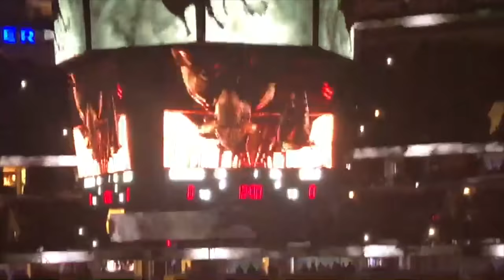Golden State Warriors Vs The Chicago Bulls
This Vlog is about me going up to Chicago to go to see the golden state warriors vs the Chicago bulls I hope you like it